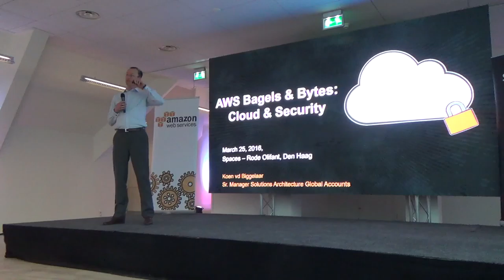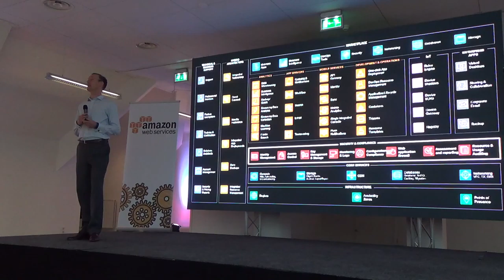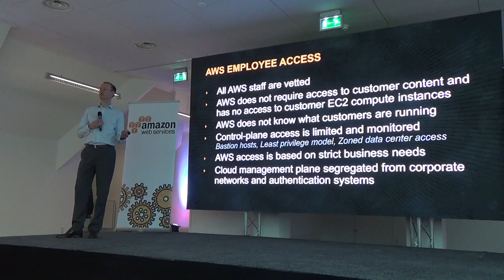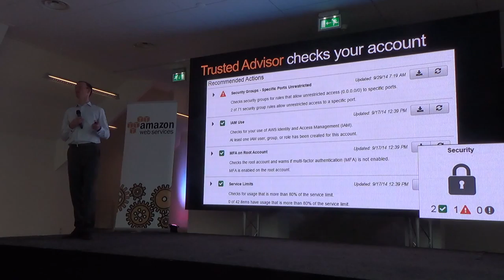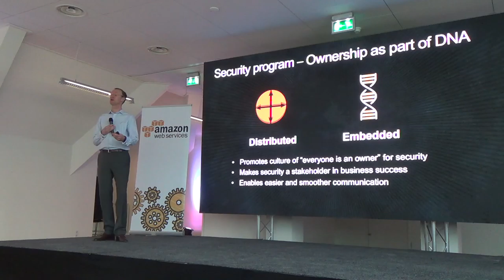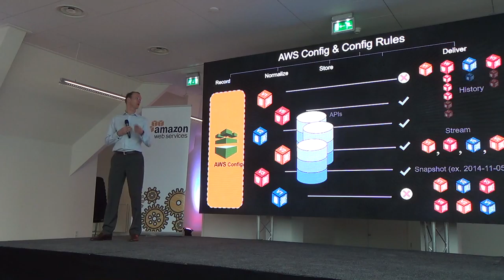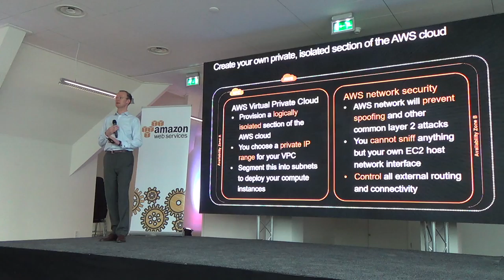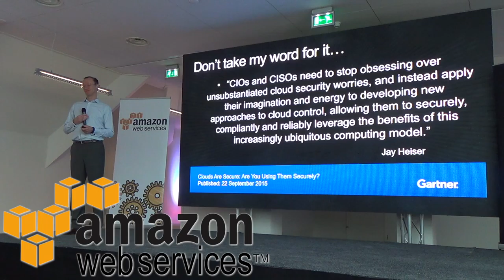AWS Cloud & Security - Koen vd Biggelaar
This video is about AWS Cloud & Security - Koen vd Biggelaar

Presentation given at Bagels and Bytes session on "Security in the Cloud" on March 25, 2016